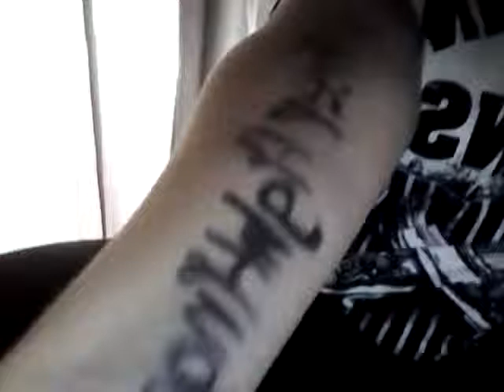Ratchet Girls.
This video is not edited, so yeah don't say anything.